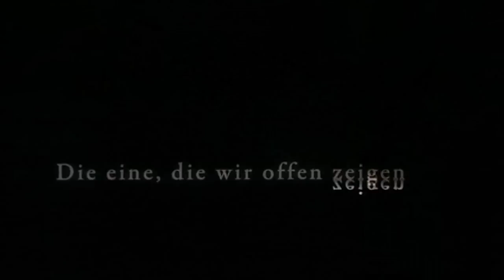Trailer - Mr.Brooks (german, deutsch)